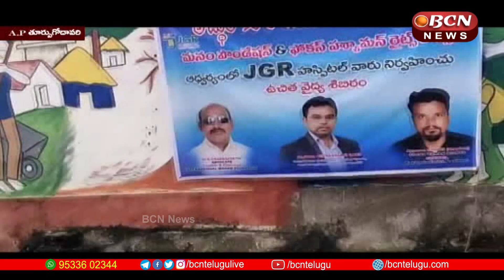అబ్దుల్ కలాం జయంతి సందర్భంగా హ్యూమన్ రైట్స్ ప్రెసిడెంట్ కి భారత సేవారత్న అవార్డు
పిఠాపురం నియోజకవర్గం, గొల్లప్రోలు మండలం, దుర్గాడ గ్రామంలో ఏ.పి.జే అబ్దుల్ కలాం  జయంతి సందర్భంగా మనం ఫౌండేషన్ ఫోకస్ హ్యూమన్ రైట్స్ కౌన్సిల్ ఆధ్వర్యంలో జె. జి. ఆర్  వారు ఏర్పాటు చేసిన ఉచిత వైద్య శిబిరం లో ,  సుమారు 200 మంది  ప్రజలు వైద్యం చేయించుకున్నారు .హాస్పిటల్ చైర్మన్ జోగా వెంకటరమణ , అబ్దుల్ కలాం జయంతి సందర్భంగా డాక్టర్ జోగా వీర బాలాజీ  మరియు కాకినాడ హ్యూమన్ రైట్స్ ప్రెసిడెంట్ కి భారత సేవారత్న అవార్డు మనం ఫౌండేషన్ అధినేత
 కె చక్రవర్తి  ద్వారా అందించారు..., ఇంటర్నేషనల్ అవార్డు గ్రహీత కోడి కిషోర్, హ్యూమన్ రైట్స్ కౌన్సిల్  ప్రెసిడెంట్ దిమ్మిలి అప్పారావు , దుర్గాడ హై స్కూల్ మాజీ చైర్మన్ కందా శ్రీను, సాయి ప్రియ సేవాసమితి అధ్యక్షులు జ్యోతుల శ్రీనివాస్, పంపన సూర్యచంద్రరావు, పి వి జి, వెలుగుల లక్ష్మణ్, సినీ నటుడు గోవింద్, తదితరులు పాల్గొన్నారు.